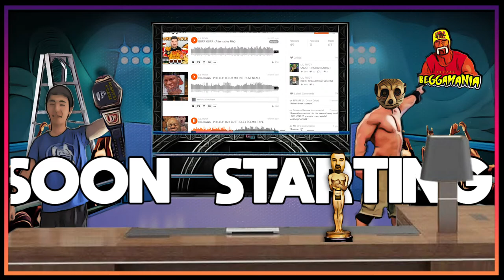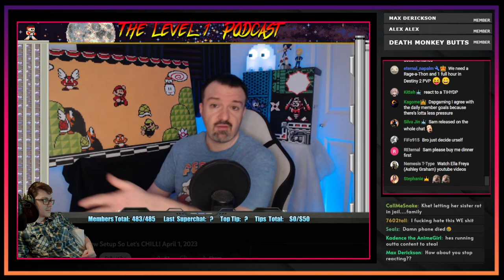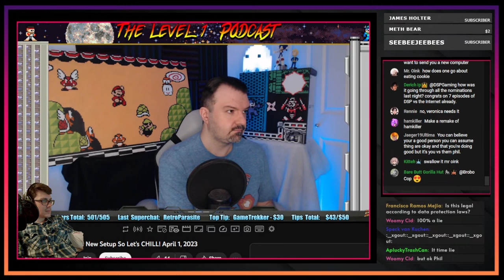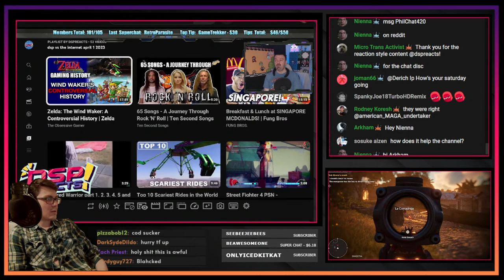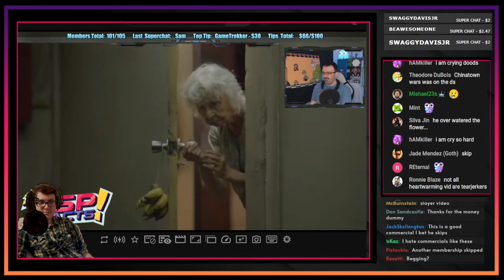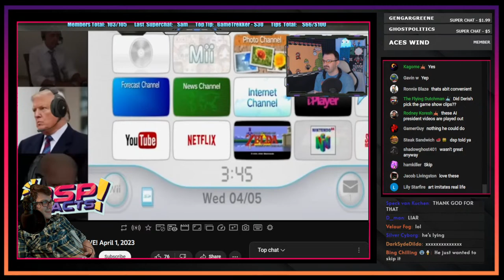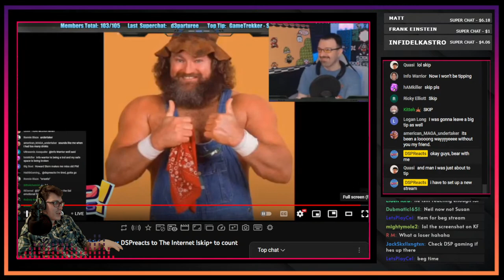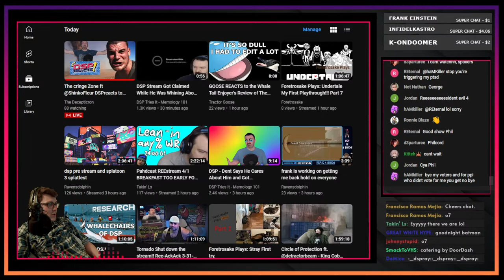Gaslighting-Style Positivity || DSP ReeAcks & Gets TOS'ed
CH'KING OF THE RING: @ThatBeingSaid

0:00 intro @snortwave
8:37 Daily Wrap & Things
26:56 Raw Phillup
2:22:03 DSP begins reacting
4:38:04 DSP Tries It: Copyright Takedown
4:42:36 DSP Is back & still reacting